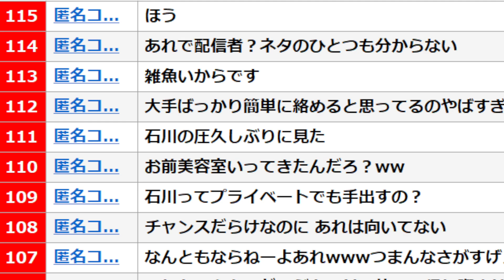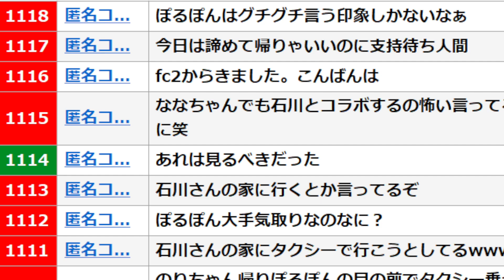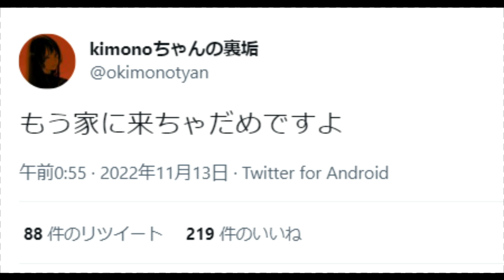【ブチギレ】石川典行とkimonoコラボに凸した後輩配信者ぽるぽんが放送事故を招く...その後石川典行ブチギレした件について[なあぼう/切り抜き/ツイキャス]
配信日【2022/11/13】
元動画

こんにちは！
ツイキャスにて生放送している『なあぼう』さんの
切り抜きをさせて頂いております。
主に雑談配信、外配信での神回、凸待ち、企画など様々な投稿しています。
チェックしてみて下さい。

なあぼう　SNS
■ツイキャス(本垢)